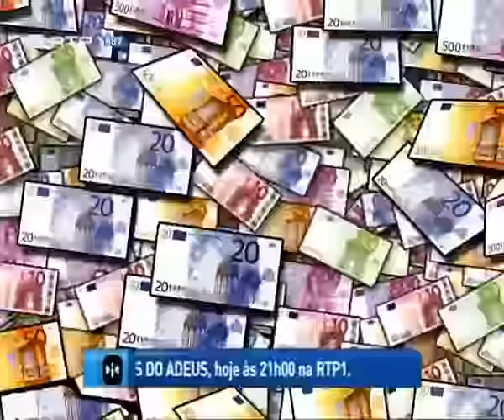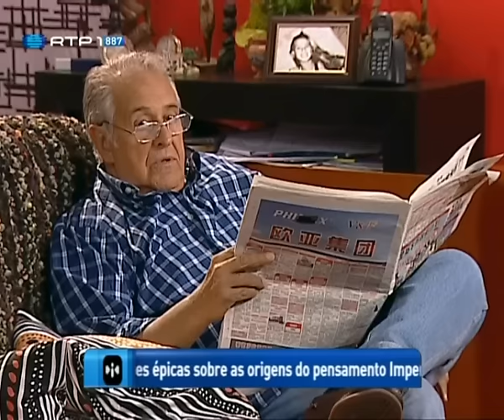Os Compadres - 9º Episódio - 2ª Temporada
Com Tatiana e Sandro a passar alguns dias fora, o fim-de-semana das duas famílias vai ser preenchido pela visita de um antigo camarada de Nico. Costa é o seu nome mas isso parece ser a única coisa que Nico acerta em relação a ele. Tudo o resto é fruto da imaginação de Nico, que coloca Costa num pedestal e o tem como o homem mais corajoso que conheceu, atribuindo-lhe façanhas sobre-humanas. Desta vez é Arlindo que fica enfeitiçado com uma possibilidade de negócio e decide investir na empresa de Costa.